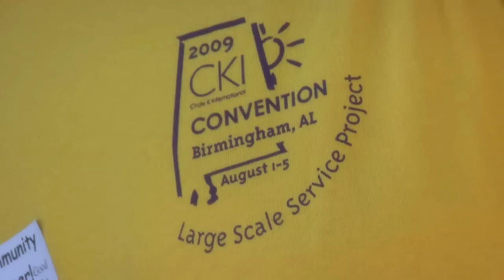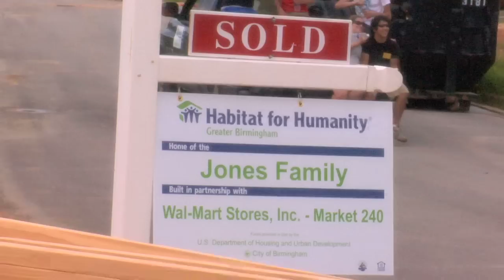2009 CKI LSSP Highlights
CKI Large Scale Service Project 2009 in Birmingham, Alabama.